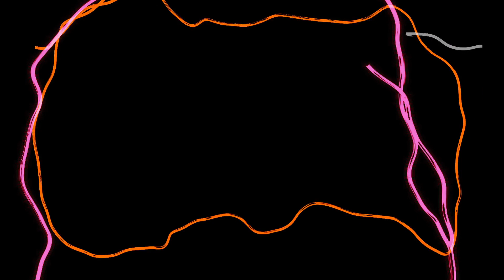The SNOWBOARDER Movie: Tangle—Denver Orr Full Part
Denver Orr's full part from our latest movie alongside JILL PERKINS, NIRVANA ORTANEZ, PHIL HANSEN, and BODE MERRILL while proudly introducing JEFF HOLCE, DESIREE MELANCON, AND DYLAN OKUROWSKI. Enjoy!

Full movie supported by: Ride, Salomon, Lib Tech, Gnu, Dakine, Airblaster, Bent Metal, Smith, and Thirtytwo.